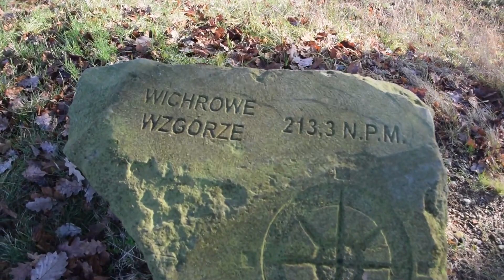Złotoryja - wichrowe wzgórze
Wichrowe wzgórze, to Ul.Nowowiejska.